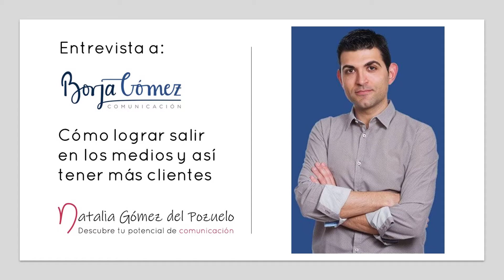Cómo salir en los medios y así tener más clientes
¿Te gustaría saber cómo ganar autoridad y visibilidad de tu negocio ante los Medios?

Borja Gómez te ofrece su Training gratuito y te muestra su método de trabajo para conseguir apariciones en los medios.

Obtén la confianza que necesita tu negocio

Te dejo el enlace para que accedas al Training de Borja y le saques el máximo partido